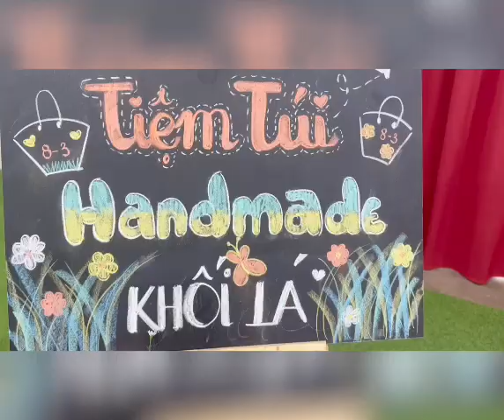🎀MỘT MÓN QUÀ NHỎ, MỘT HẠNH PHÚC TO- KHỐI LÁ: WORKSHOP “BÉ LÀM TÚI HANDAMADE NGÀY 08/3"🎀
🌹🌷Nhân ngày Quốc Tế Phụ Nữ 8-3, Mầm Non 3 Ngọn Nến  gửi lời Chúc Mừng và tôn vinh tới tất cả những người phụ nữ luôn tràn ngập niềm vui bên những người thân yêu, đặc biệt là thật nhiều sức khoẻ.

🌹💗🌹Cảm ơn Bà, Mẹ và các Cô đã luôn kiên nhẫn, yêu thương luôn bên cạnh và đồng hành cùng các con.

☀️HỆ THỐNG TRƯỜNG MẦM NON 3 NGỌN NẾN☀️
 🏡 🏡 🏡 CƠ SỞ 3: Số 24, Nguyễn Văn Dung, Phường 6, Quận Gò Vấp, TP.Hồ Chí Minh.
☀️ 💗 ☀️CANDLES KIDS: CHO MẸ NIỀM TIN – CHO CON VỮNG BƯỚC ☀️ 💗 ☀️